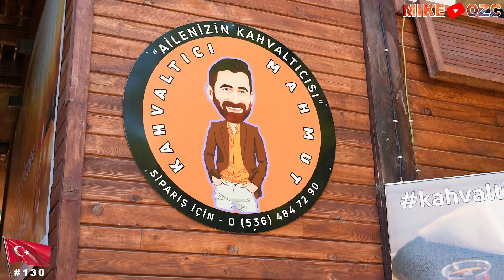KAHVALTICI MAHMUT, KAYA KÖY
Bir zamanlar Kayaköyün en önemli evi olan Levissi Garden şimdi tadilat görmüş ve restaurant olarak (Lebessos Restoran ve Şarap Evi Kayaköy) ismi ile hizmet vermektedir. Bina yaklaşık 400 yıldır burada bulunmaktadır. 1859 tarihinde, o zamanın başkanı Nicholaus tarafından tadilat edilip ev olarak kullanılmıştır.